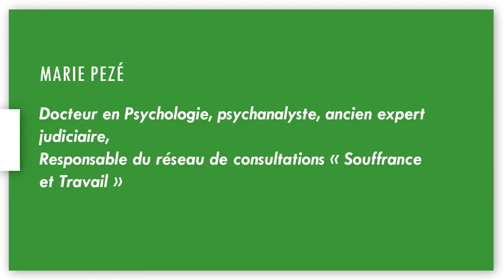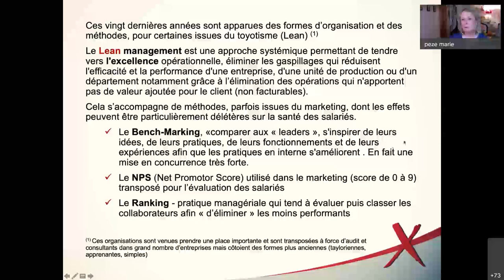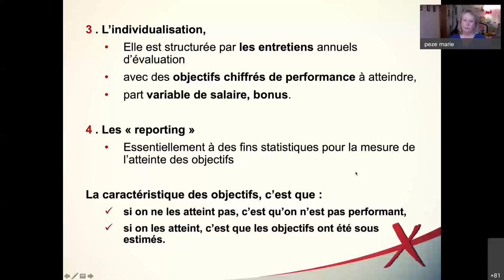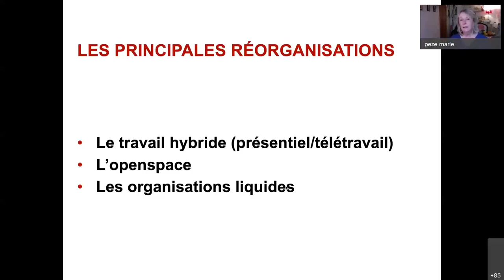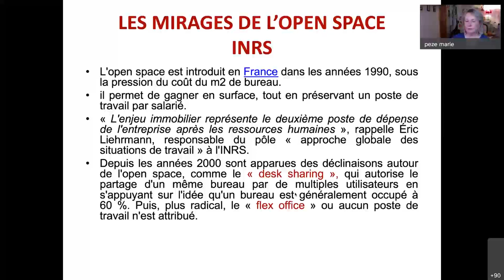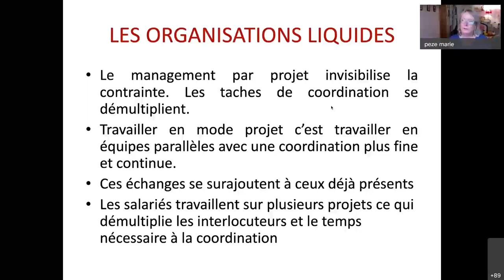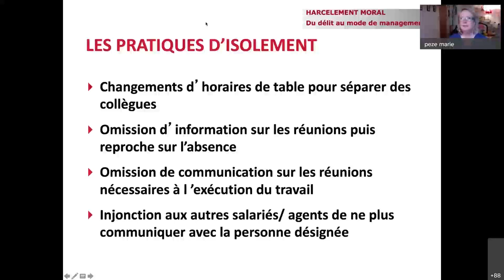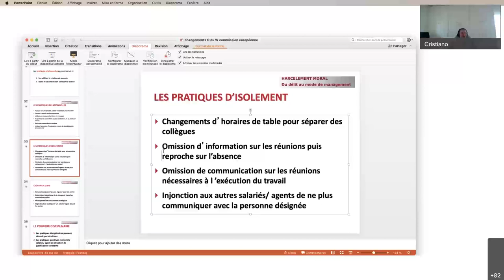Renouveau & Démocratie - Marie PEZE - Les principales transformations dans l'organisation du travail